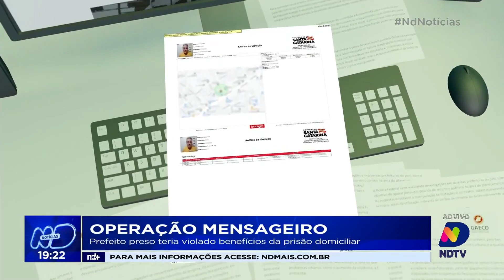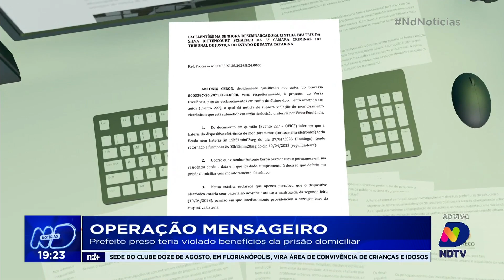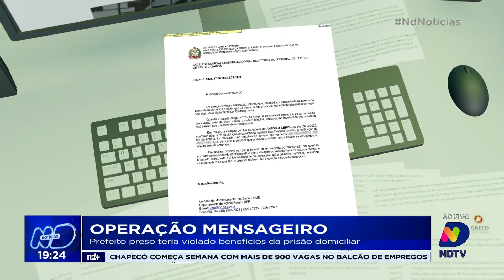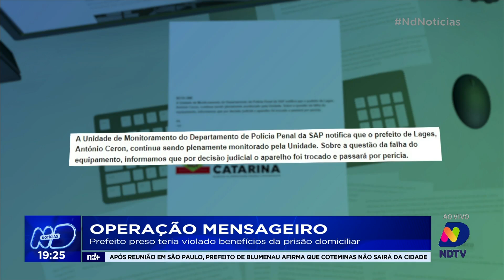Operação Mensageiro: prefeito preso teria violado benefícios da prisão domiciliar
Dos 16 prefeitos presos na Operação Mensageiro, somente um deles está em prisão domiciliar, Antônio Ceron, o prefeito de Lages que se tornou réu no processo na semana passada. Porém, ele teria violado esse benefício. Confira.